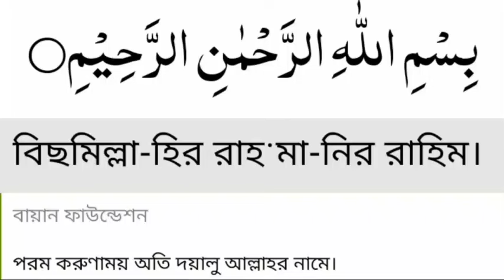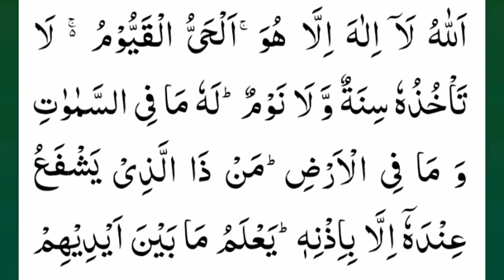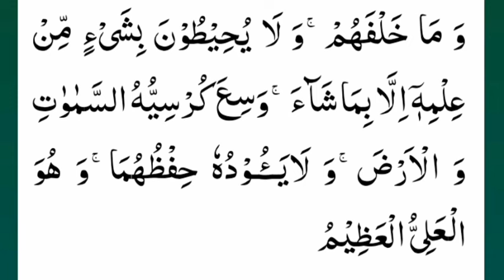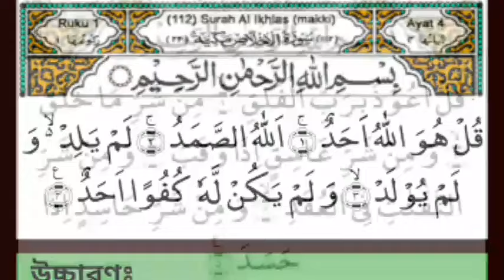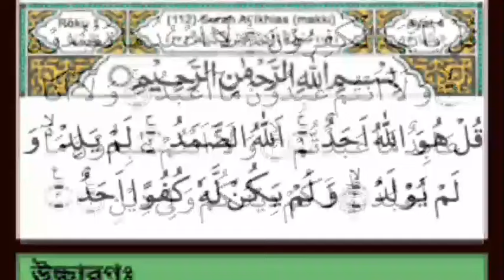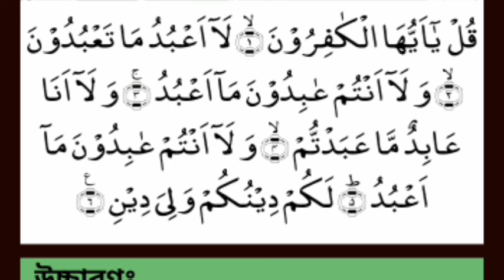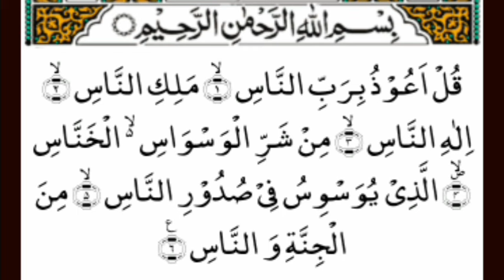জীবনের সর্বশ্রেষ্ঠ আমল,বৃহস্পতিবারের অসংখ্য আমলের মধ্যে এই আমলটি সব থেকে বেশি পরিক্ষিত ও শক্তিশালী